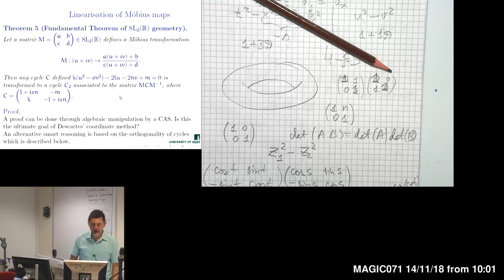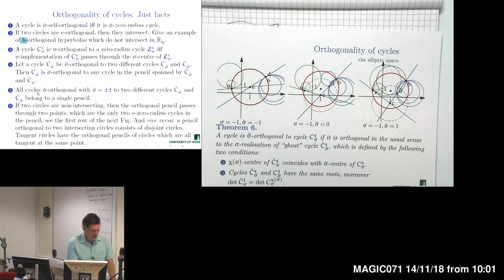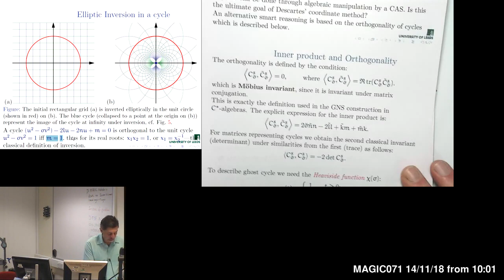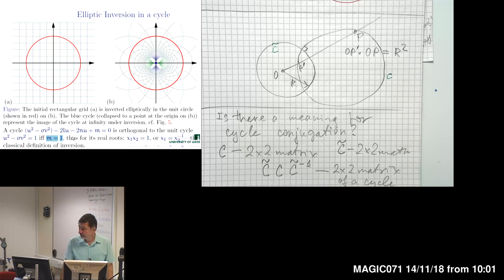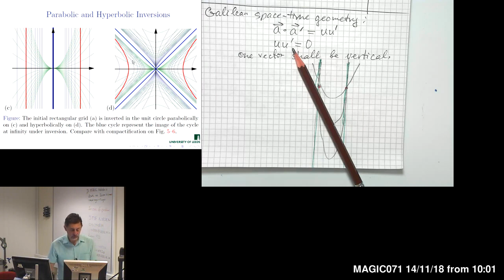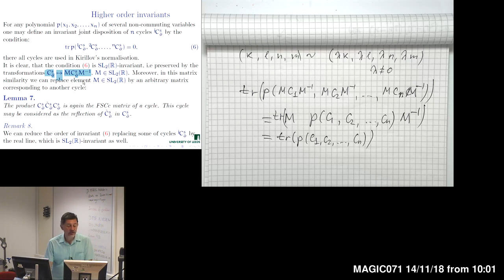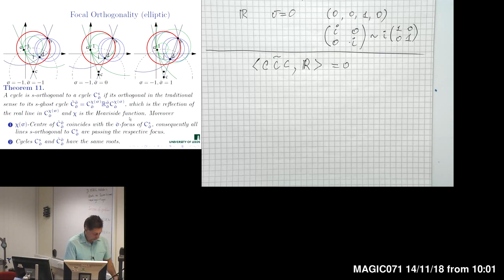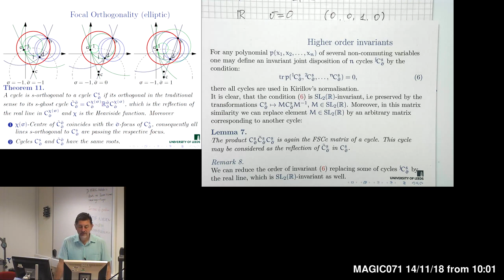Erlangen programme at large: SL(2,R) case study - Lecture 6 (2018)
1. Orthogonality of cycles revisited
2. Orthogonality and incidence
3. Orthogonality of pencils
4. Orthogonality and inversion: revisiting the compactifications
5. Higher order invariants of cycles ensembles
6. Focal orthogonality